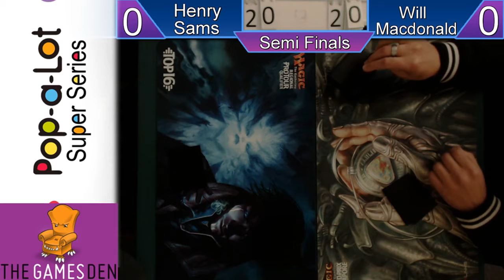Event 6 - Semi Final